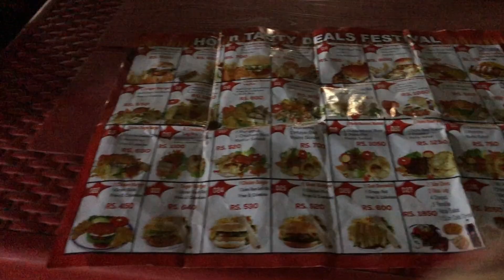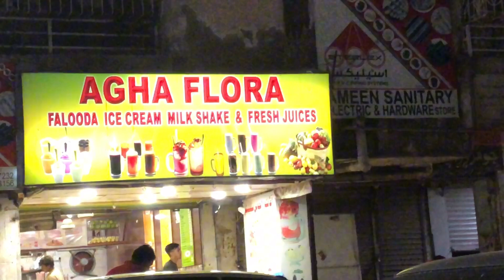Bacho ne ki enjoy | Aur ami ko b aya bohat maza | Daily Vlog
My name is Benazir Baloch,  I am Pakistani youtuber and this is my official YouTube channel. I am happily married and a mother of a beautiful girl. I live in Karachi and I love travelling. Vlogging in starting was just a experiment and it has become my passion now because all the love I have gotten from you all. In my videos I share a lot of stuff like vlogging, events, shopping, daily routine, makeup and many more. Lastly, I wish all of you happy and healthy life. Remember me and my family in your prayers.

Thanks alot